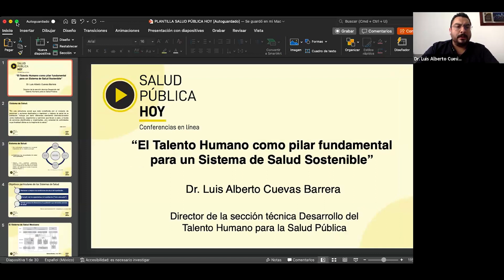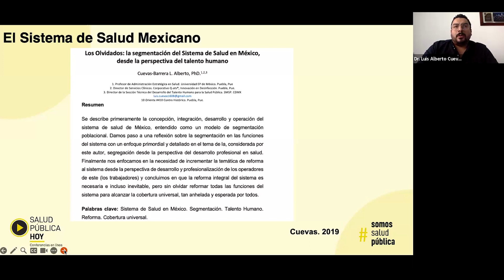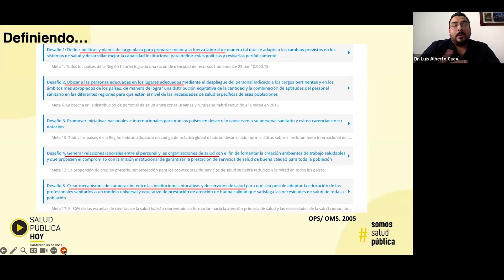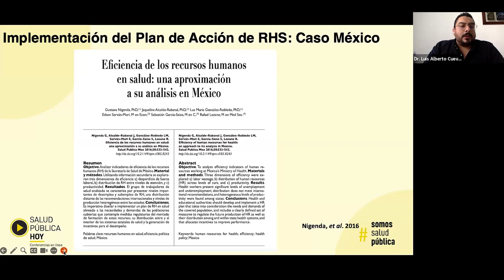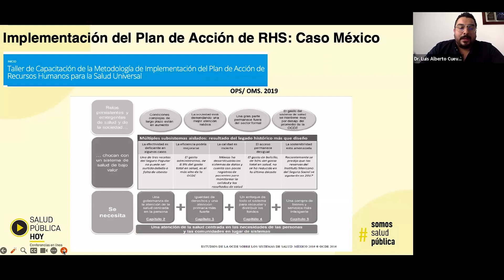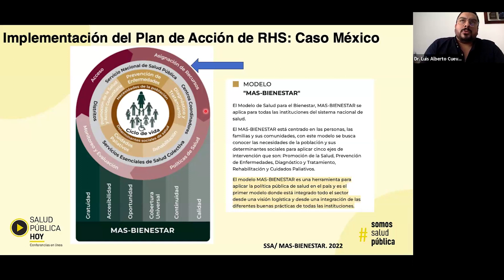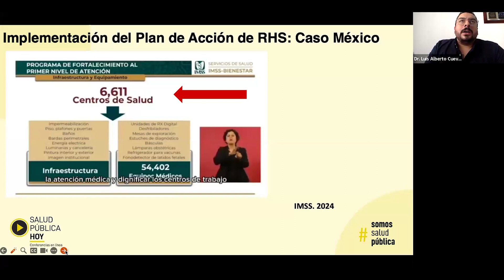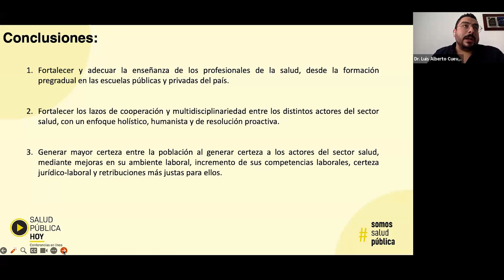El Talento Humano como Pilar Fundamental para un Sistema de Salud Sostenible